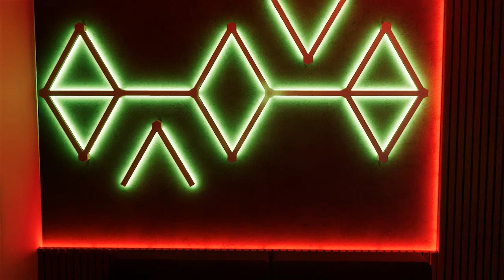kamar industrial barang dari tiktok ! LOW BUDGET !